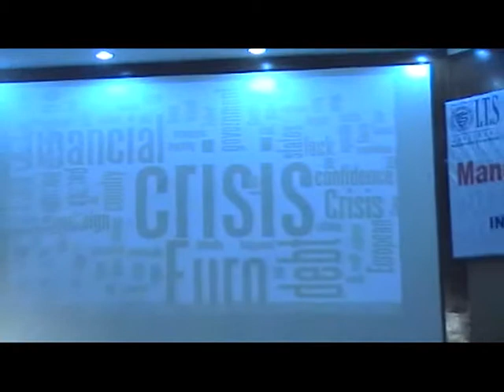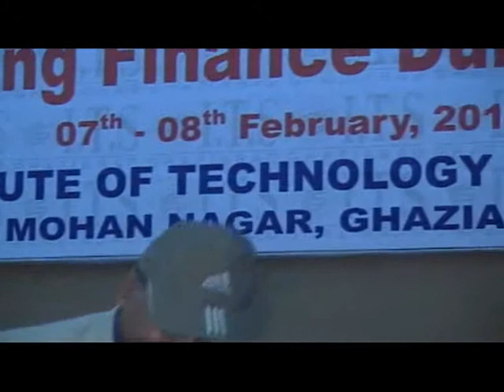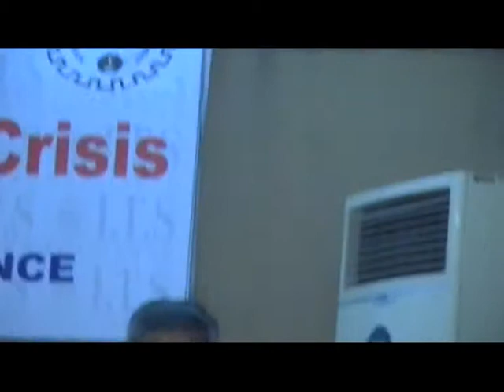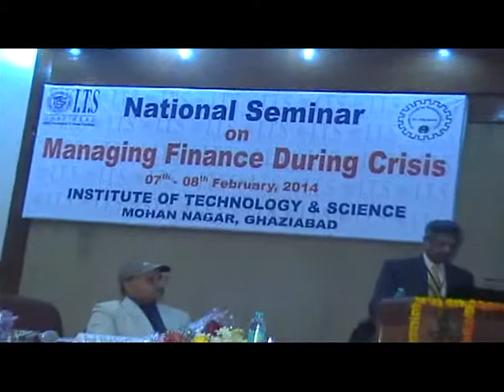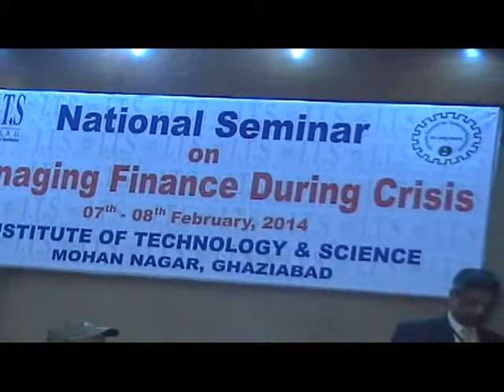I.T.S Ghaziabad Organized Two-Day National Seminar on Managing Finance during crisis